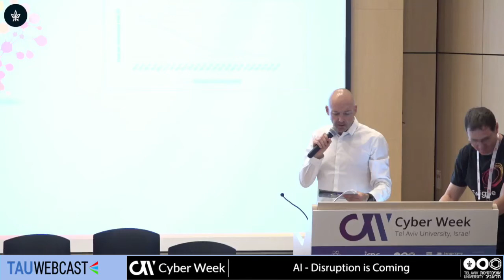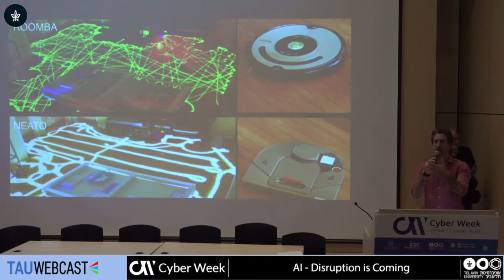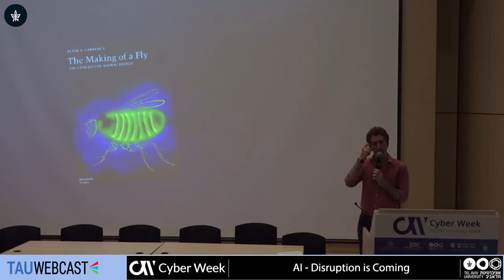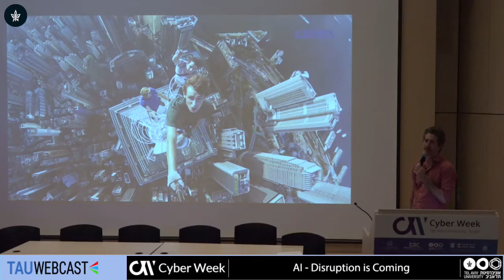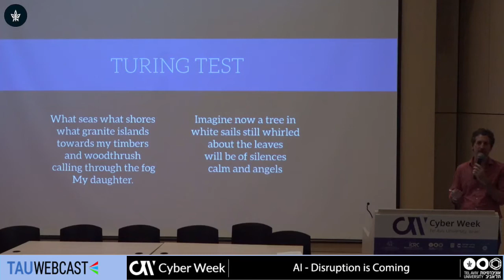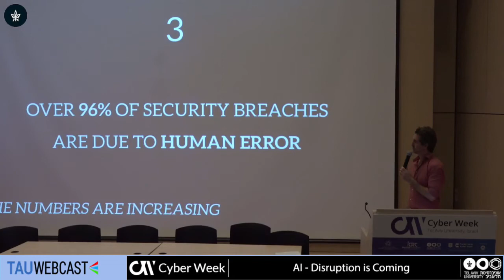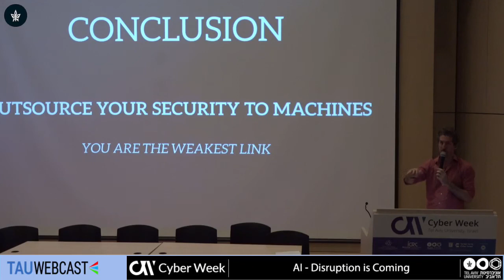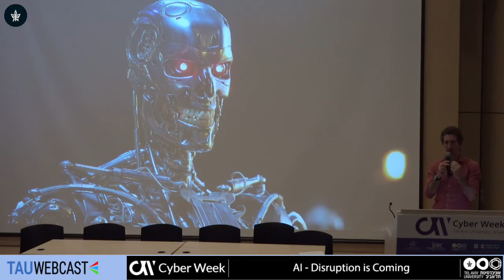The Brain: The Ultimate Artificial Intelligence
Prof. Moran Cerf, Professor - Kellogg School of Management, Northwestern

AI - Disruption is Coming
CYBERWEEK 2018
Tel Aviv University
19.6.18